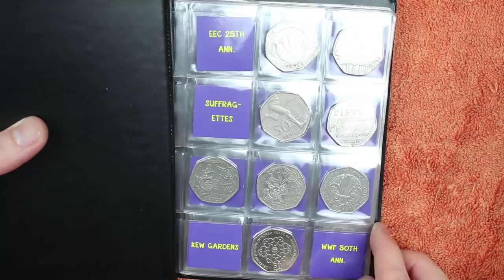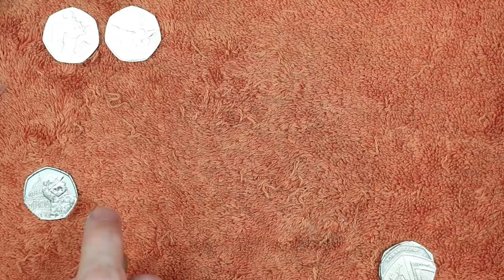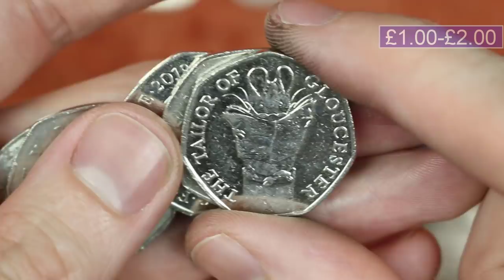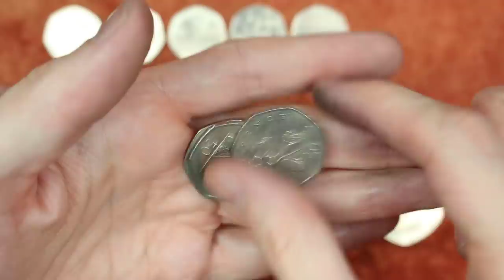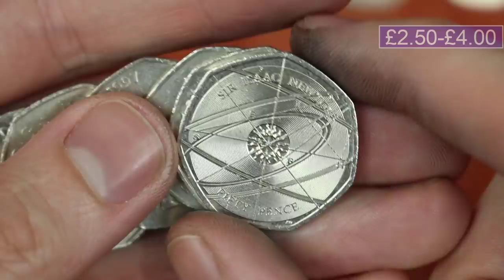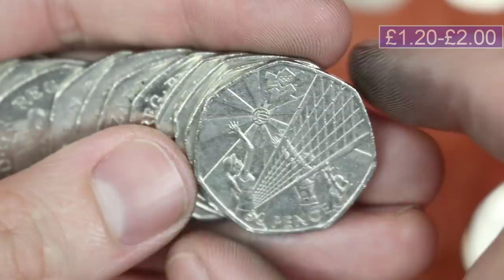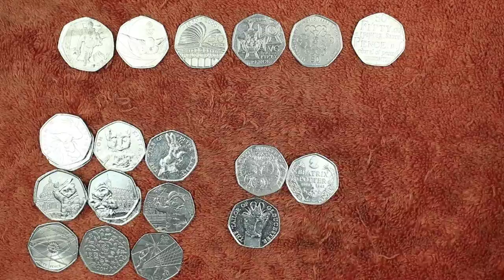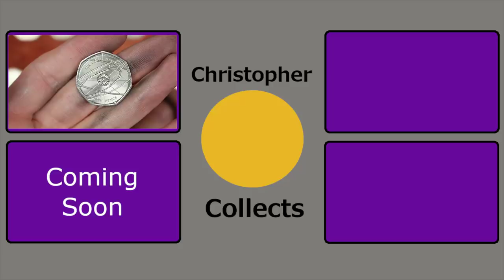The Battle Of The Bears Continues!!! £250 50p Commemorative Coin Hunt Bag #8 [Book 3]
Hello and welcome back today we continue the 50p hunt for the third time!!!